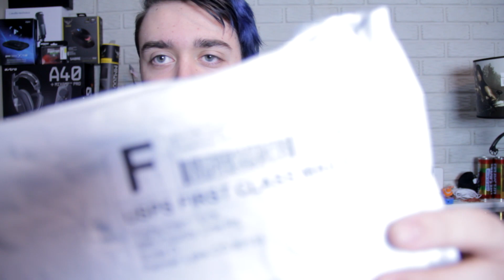A GIFT FROM FAZE CLAN!!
Congrats to Lucas (Blaziken) for hitting 1 MILLION SLOTHSCRIBERS! I am so happy to call myself a Slothscriber!